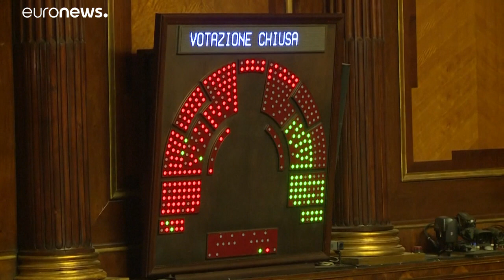Il Senato concede l'autorizzazione a procedere contro Salvini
Il leader della Lega potrà essere processato.…